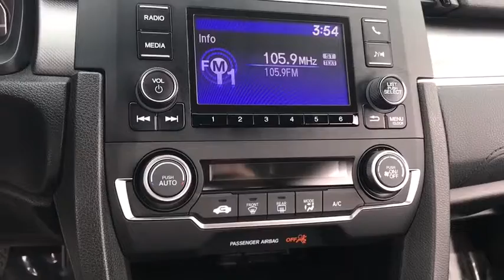2018 Honda Civic Sedan near me Elmhurst, Carol Stream, Bloomingdale, Itasca, Hinsdale, IL 91286A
Silver Used 2018 Honda Civic Sedan available near me in Elmhurst, Illinois at Honda on Grand. Servicing the Carol Stream, Bloomingdale, Itasca, Hinsdale, IL area.
2018 Honda Civic Sedan LX w/Honda Sensing - Stock#: 91286A - VIN#: 19XFC2F66JE031111

2018 Honda Civic Silver CARFAX One-Owner. Certified. LX w/Honda Sensing FWD CVT 2.0L I4 DOHC 16V i-VTEC31/40 City/Highway MPGHonda Certified Pre-Owned Details:* Vehicle History* Transferable Warranty* Roadside Assistance with Honda Care purchase* Limited Warranty: 12 Month/12,000 Mile (whichever comes first) after new car warranty expires or from certified purchase date* Warranty Deductible: $0* Powertrain Limited Warranty: 84 Month/100,000 Mile (whichever comes first) from original in-service date* 182 Point InspectionCall or Come to Honda On Grand in Elmhurst and get a deal that you can smile about!